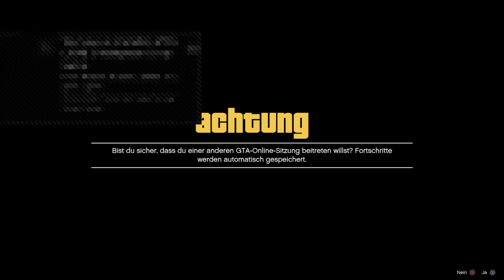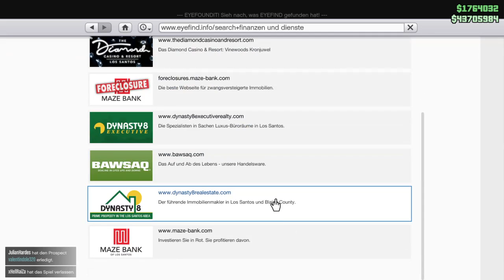GTAV CVC CLFI vs VCSC + Liste danach / Stream Tag-Nr. 16